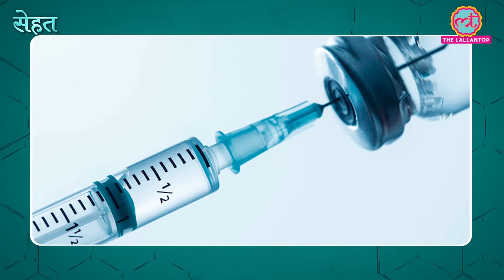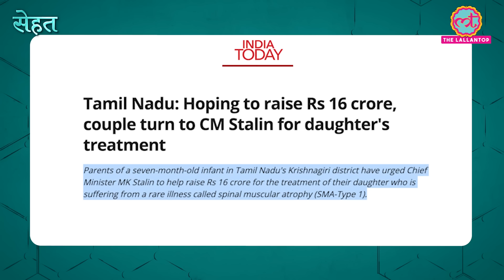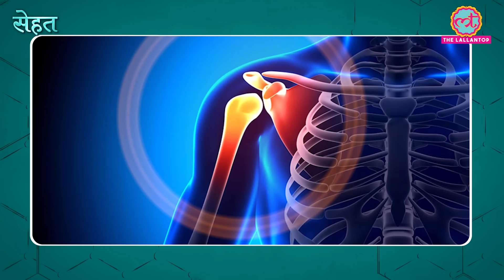क्या होती है Spinal Muscular Atrophy बीमारी, इसमें क्यों लगता है करोड़ों का Injection? | sehat ep 248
Parents of 10-month old Ayansh from Patna, who is suffering from a rare disease called Spinal Muscular Atrophy, requested PM Narendra Modi and Bihar CM Nitish Kumar to help them in arranging money for their son's treatment. Dr Govind Madhaw, Consultant Neurologist, Orchid Medical Center, Ranchi explains what is Spinal Muscular Atrophy, its causes, symptoms, prevention and treatment. In the next segment, find out what is frozen shoulder. Dr Dinesh Limbachiya, Orthopedic Surgeon, Gandhi-Lincoln Hospital gives details on what causes it and its treatment. Last but not the least, here's how til chutney is good for your health. Dr Vibhusha Jambhekar, Nutritionist, Pune explains. Watch the video for details